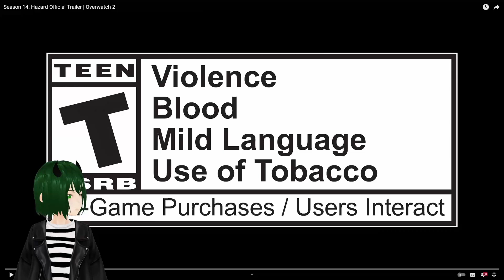VTuber Reacts to Overwatch 2 Season 14 Trailer!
With the Overwatch 2 season 14 coming out tomorrow and me only having skimmed through the trailer before, I wanted to do a full little reaction to it.  Can't wait to see the changes and the outcome of the 6v6 Tests!

Overwatch 2 Season 14 Starts December 10th,  2024 - 2PM EST